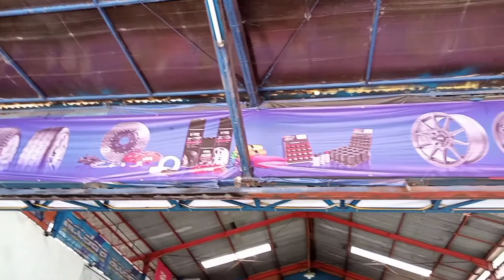MODIFIKASI TOYOTA CALYA SIMPLE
Hallo Nawak Ngalam vidio kali ini ogut kasiih liat MODIFIKASI TOYOTA CALYA SIMPLE menggunakan Velg HSR Ring 15 lebar 6,5 dengan ban Accelera. Semoga vidio ini menjadi referensi nawak ngalam yang ingin menganti per mobil nya.
Bantu channel ini lur biar kedepan bisa lebih oke lg ngasih info modifikasi mobil lainnya